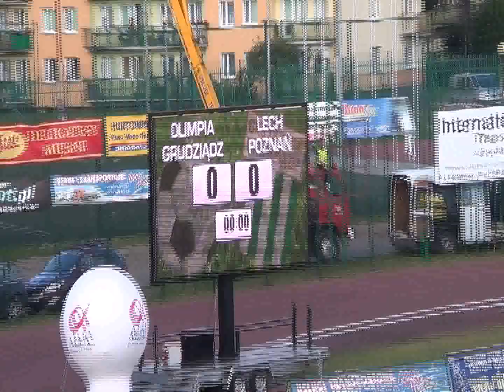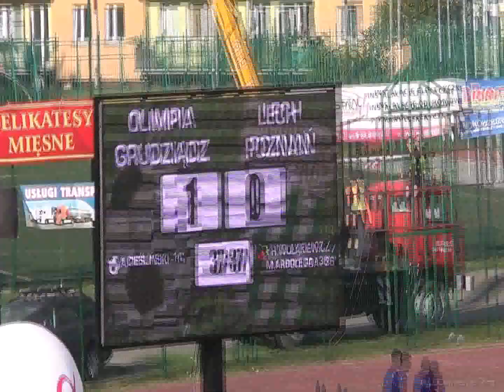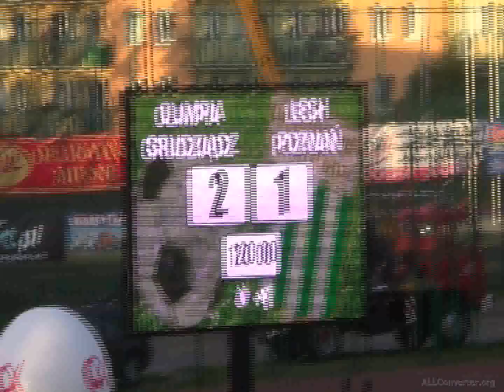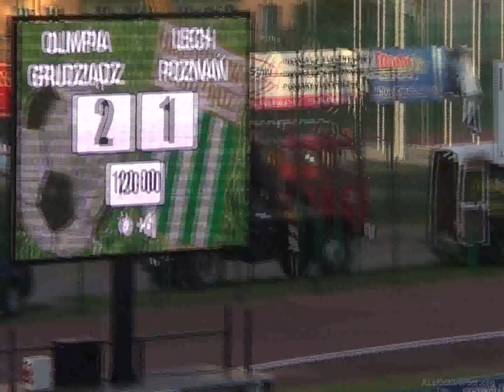Olimpia Grudziądz - Lech Poznań 2:1 historyczne zwycięstwo w 1/16 Pucharu Polski 12.08.2012